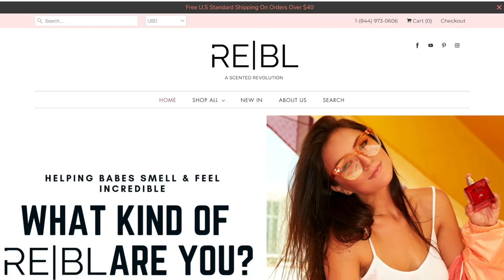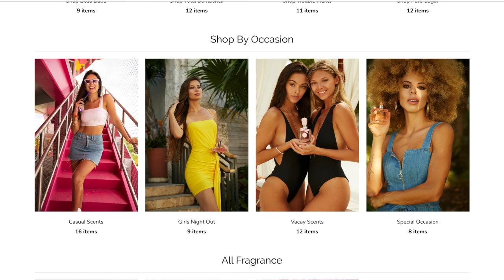Trying to find my signature scent 🤧😳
Perfume Try On Haul!!! 👃👃👃

I've got a ol' box of perfumes to try and i'm so excited because i've really been needing some new fragrances in my life!

(MERCH + lots of my jewelry, brushes, & accessories)

✖️DEVINAH COSMETICS (amazing eyeshadows) -- Save 10% with code: ALICE

✖️ ATOMIC MAKEUP (best vegan liquid lipsticks)
-- Save 15% with $ code: ALICE

✖️ SIGMA (pro makeup & brushes)
-- Save 10% with $ code: ALICEL

✖️ COLOURPOP Cosmetics -- $5 off your first order of $20+ with "5ALICELOCKHART"

Links & codes in the description box earn me commission based on purchases.